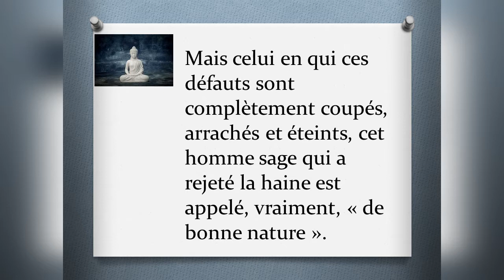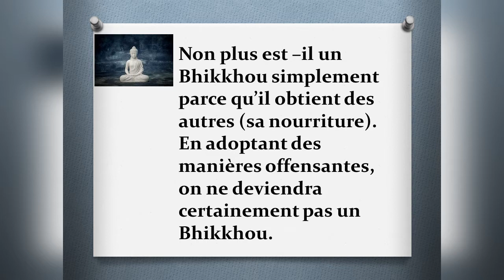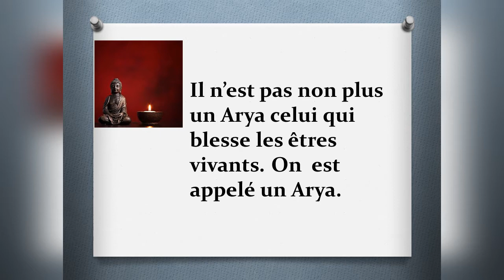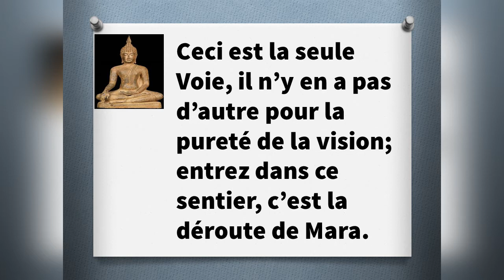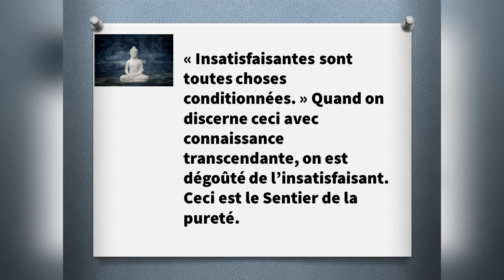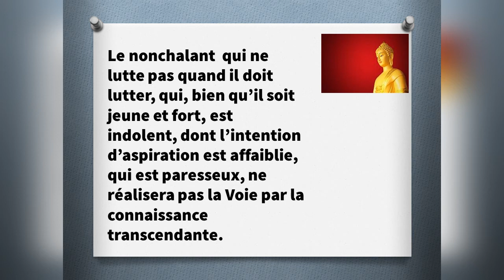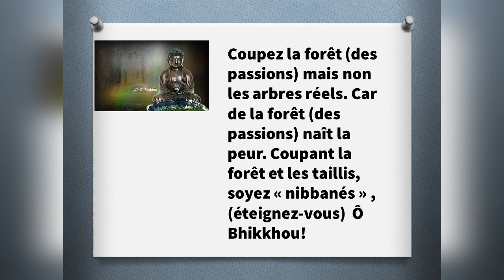To learn french through Buddhism, wonderful Buddha's quotes